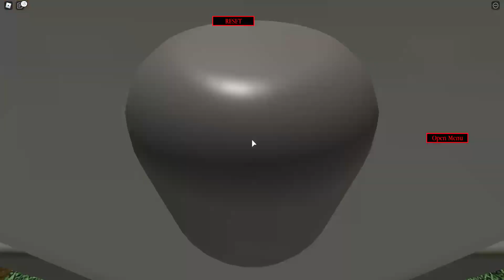How to get the "Fire Piggy" Badge in InfectedDeveloper's Piggy RP | Roblox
Today I show you how to get the "Fire Piggy" Badge in InfectedDeveloper's Piggy RP

What is ROBLOX? ROBLOX is an online virtual playground and workshop, where people of all ages can safely interact, create, have fun, and learn. It’s unique in that practically everything on ROBLOX is designed and constructed by members of the community. ROBLOX is designed for 8 to 18 year olds, but it is open to people of all ages. Each player starts by choosing an avatar and giving it an identity. They can then explore ROBLOX — interacting with others by chatting, playing games, or collaborating on creative projects. Each player is also given their own piece of undeveloped real estate along with a virtual toolbox with which to design and build anything — be it a navigable skyscraper, a working helicopter, a giant pinball machine, a multiplayer “Capture the Flag” game or some other, yet­to­be­dreamed-up creation. There is no cost for this first plot of virtual land. By participating and by building cool stuff, ROBLOX members can earn specialty badges as well as ROBLOX dollars (“ROBUX”). In turn, they can shop the online catalog to purchase avatar clothing and accessories as well as